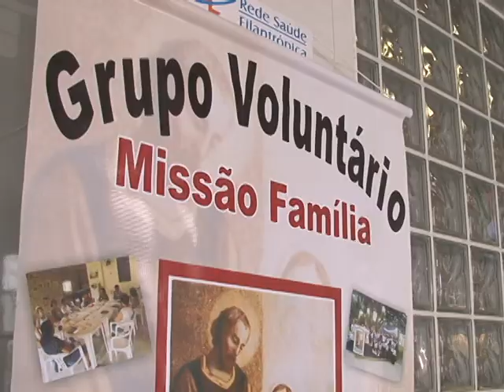Grupo voluntário organiza bazar para o HNSC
Durante todo o dia acontece no Hospital Nossa Senhora da Conceição um bazar do grupo voluntário Missão Família